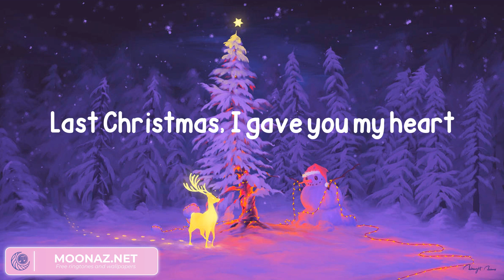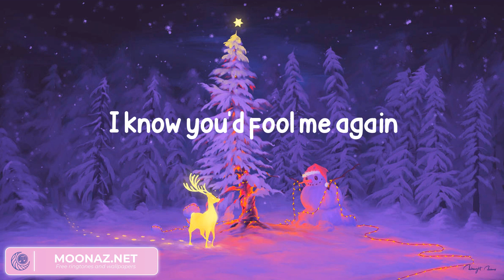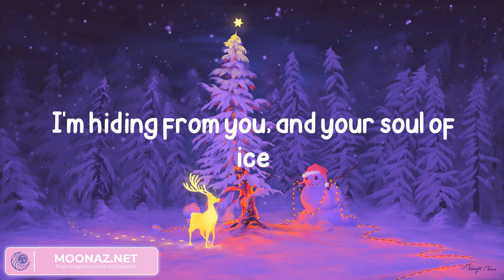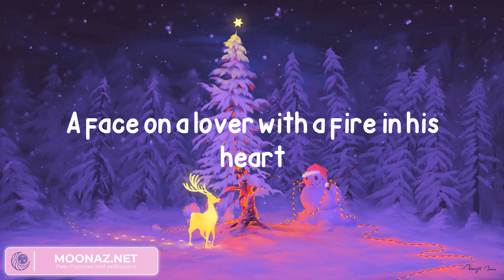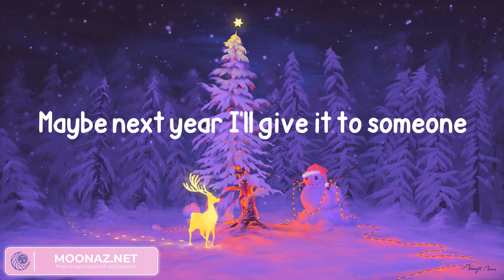Wham! - Last Christmas - Remastered (Lyrics)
Wham!, Last Christmas - Remastered, Wham!

Wham! LastChristmas-Remastered LastChristmas-Remasteredlyrics